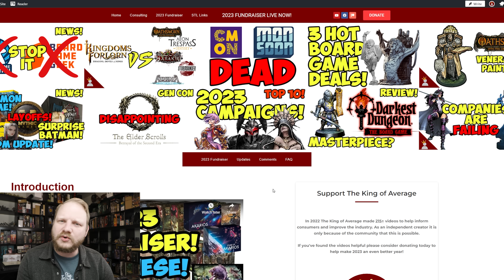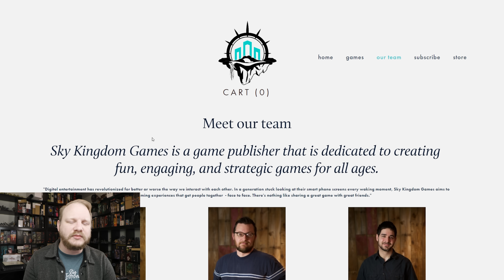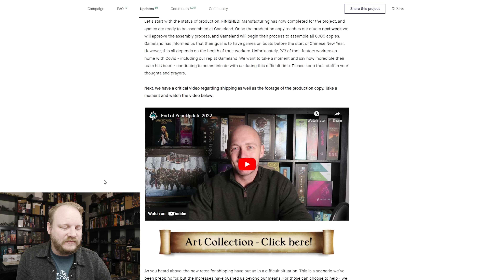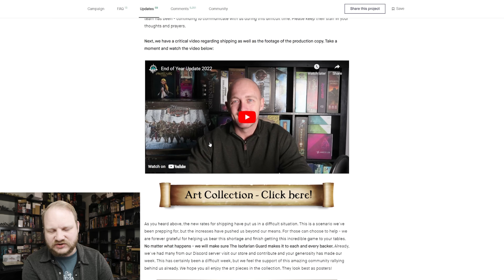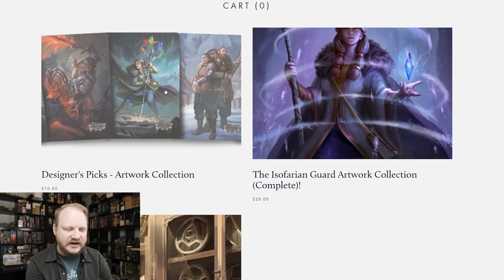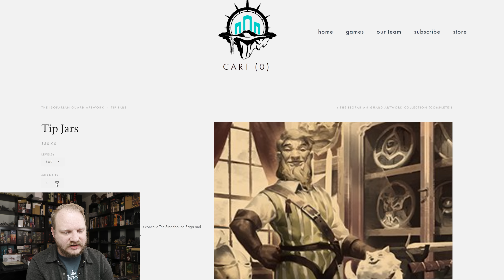2023 Already Sucks :(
0:00 Intro
1:17 Fundraiser update
2:54 Who is Sky Kingdom Games?
4:01 The issue
10:57 What happens if they don't raise enough?